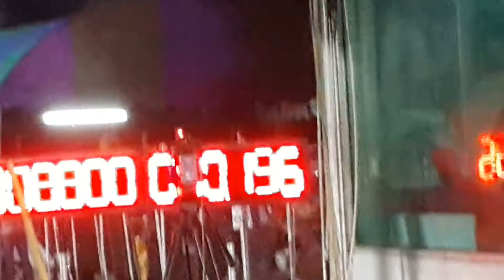เสียงนี้จาก P&C Garage 10.521 sec. งาน toyo